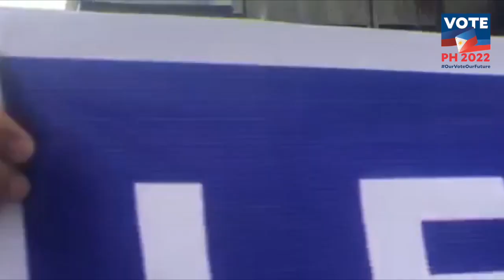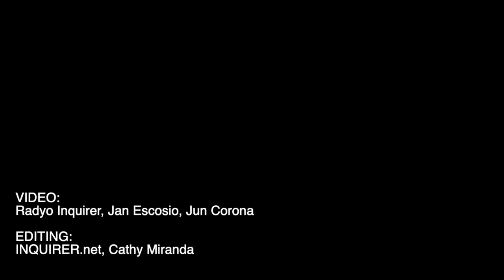Robredo supporters gather in Pasay as VP files COC for president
Supporters of Vice President Leni Robredo gather at the Harbor Garden Tent of the Sofitel Hotel in Pasay City as she files his Certificate of Candidacy for president on Thursday, October 7, 2021.